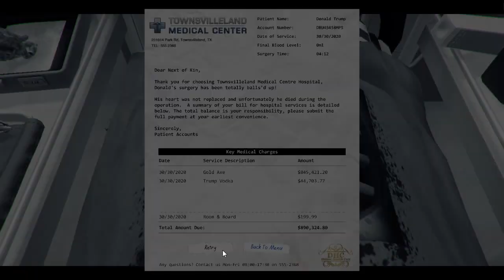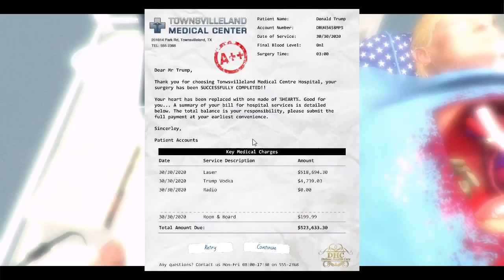Ek JUGAAD Diwali Ke Liye !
i hope aap dabhi ko aaj ka gameplay pasand ayega jisme amne Diwali ke paiso ka jugaad kiye hai Mr. Donald Trump ka treatment kiya hai  : )...